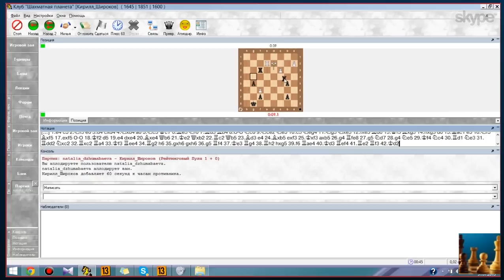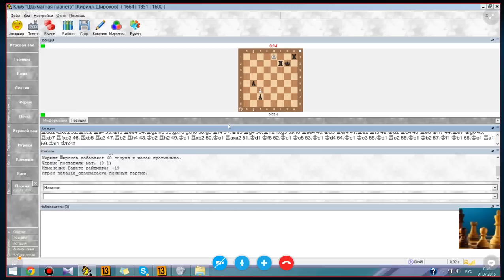Мат на заказ. Даем мат КОРОЛЕМ. Попытка № 3